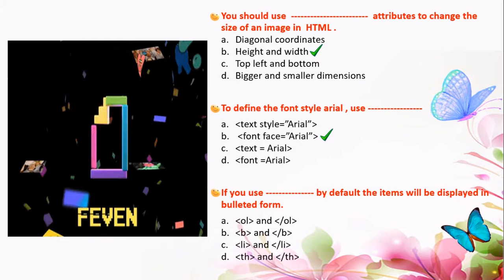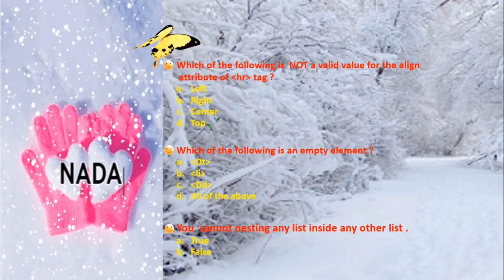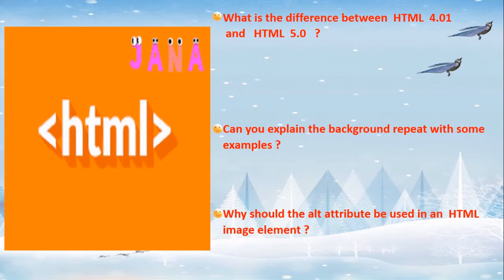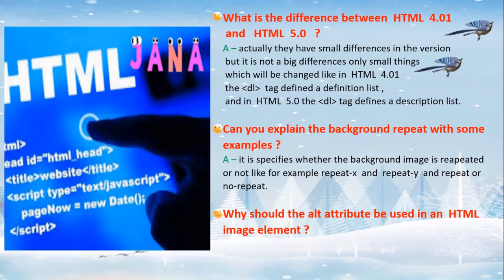Questions for HTML